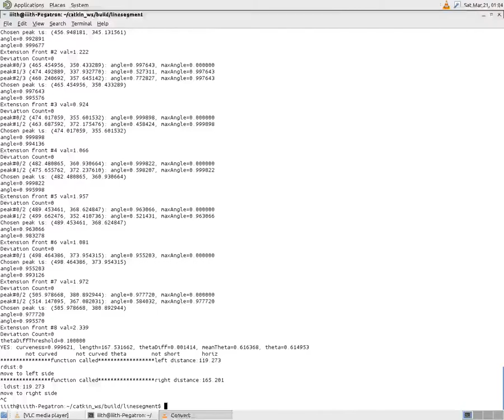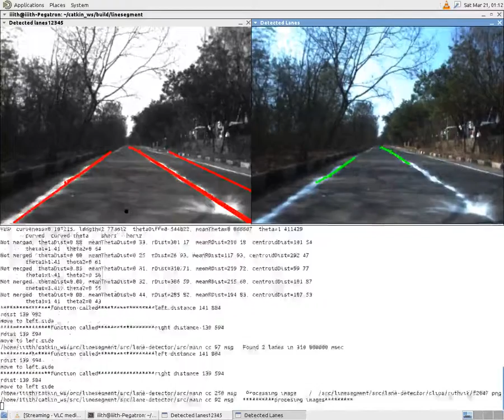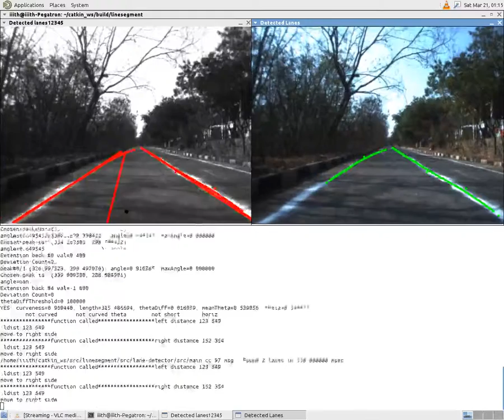Lane Detection Using GeometryOpenCV, Husky, ROS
This work was done for IIIT-Hyderabad, RRC during January 2015-April-2015.
Its the real time implementation of Dr Md Aly's work on ROS, OpenCV